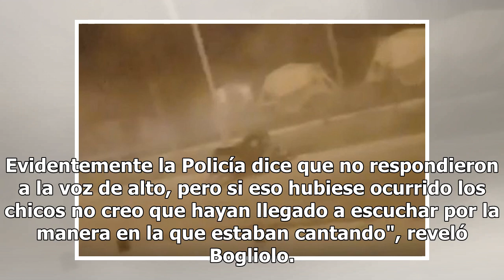San Miguel del Monte: el fiscal general confirmó que la Policía disparó contra el auto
El fiscal general de La Plata, Héctor Bogliolo, confirmó que una de las víctimas en San Miguel del Monte tenía una bala en uno de sus glúteos. El dato confirma que la policía disparó contra el auto, donde también se habría encontrado un orificio. "Dispararon hacia el vehículo. Ahora se está perician...